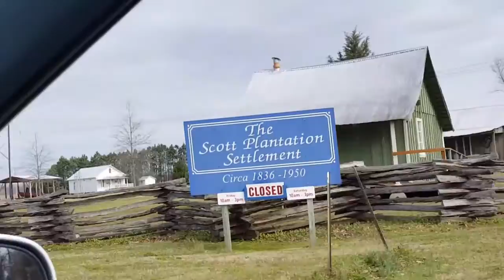Vlog #4 Off Days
I was off today and I just knew I had to see my great-granny and my granny! Hate that I didn't see my momma at work but I saw her lovely face at home!